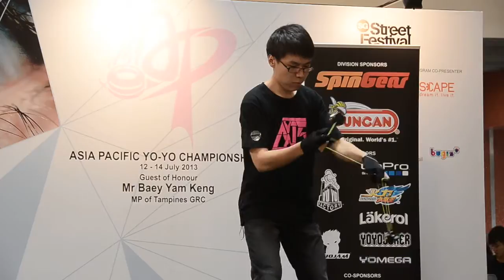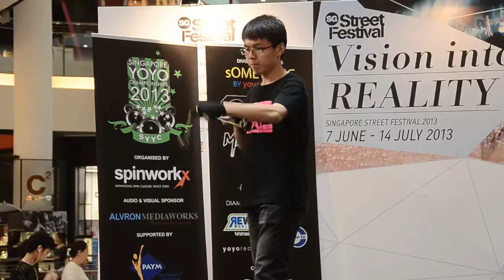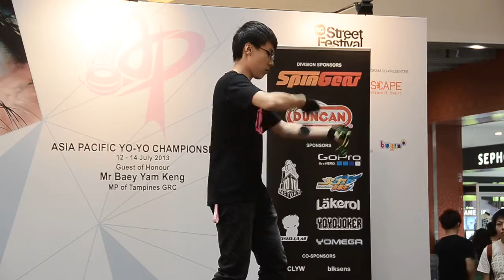C3yoyodesign presents : AP/SYYC2013 3A Chen Kun - Asia Pacific Yoyo Championship